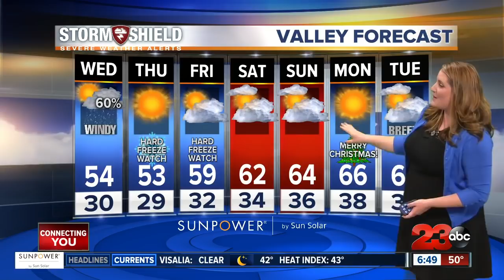Storm Shield Forecast morning update 12-20-17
A cold front sweeping into the region brings a big change in the weather today. We're seeing increasing clouds now and gusty winds this morning could stir up blowing dust. The rain arrives between 1 and 3 o'clock this afternoon, but with only a few hundredths of an inch in accumulation. Cold air rushing in with the storm will send our temperatures plummeting from the mid-50s around lunch time here in Bakersfield to the 40s this afternoon. The cold air then turns any remaining rain in the mountains into snow this afternoon into the early evening hours, with about a quarter inch of accumulation for the higher elevations and a dusting possible at pass level. Clear skies and calmer winds after midnight set us up for a hard freeze overnight with ice in the mountains, so be sure to wrap your exposed pipes and care for outdoor pets and plants.